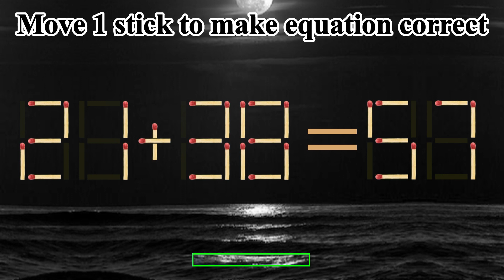Мatchstick puzzle 49 Move 1 stick to make equation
In this video we present a classic matchstick puzzle.

We will invite you to try to solve this puzzle. Then we will reveal the solution.

This video is perfect for those who love mental problems, matches puzzle, brain teasers, including puzzles, riddles, enigmas, conundrums, secrets, and other intellectual tasks and want to improve their logical thinking and problem solving skills.

Timestamps:
00:00 Мatchstick puzzle
00:03 Question №1
00:28 Answer №1
00:33 Question №2
00:58 Answer №2
01:03 Question №3
01:28 Answer №3
01:33 Question №4
01:58 Answer №4
02:03 Question №5
02:28 Answer №5
02:33 Question №6
02:58 Answer №5